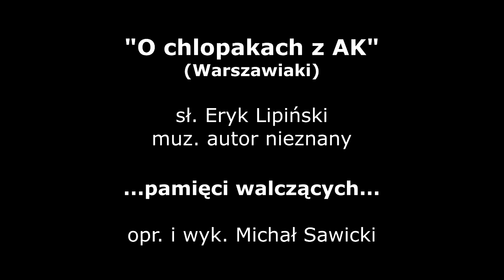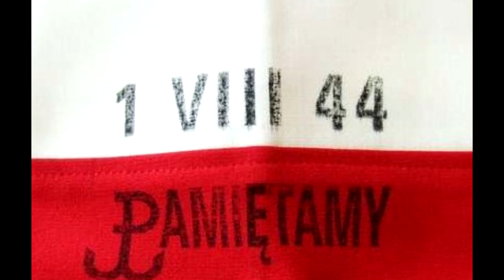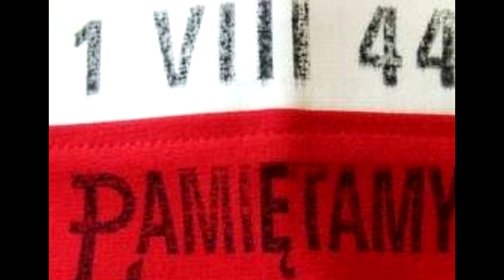🇵🇱O CHŁOPAKACH Z AK | AKORDEON | BOSSMusicLomza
Dziś kolejna rocznica Powstania Warszawskiego.
Cześć i Chwała Bohaterom! Pamiętamy!

Solo E7 Am7 D7 G7+ Em2 H7 Em2
Zwr. Em2 Am7 Em2
         E7 Am7 D7 G7+ Em2 H7 Em2 /x2